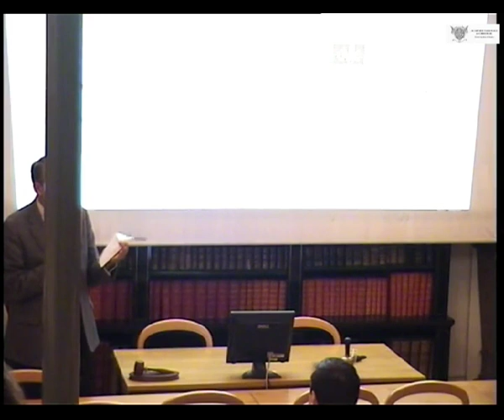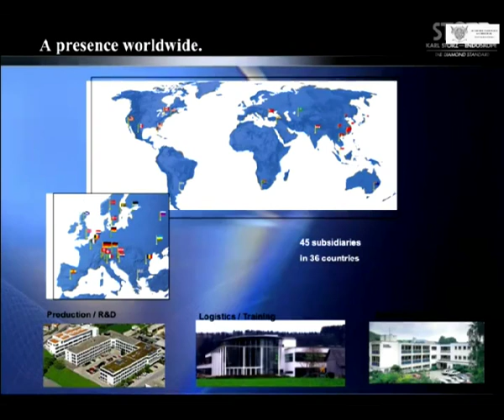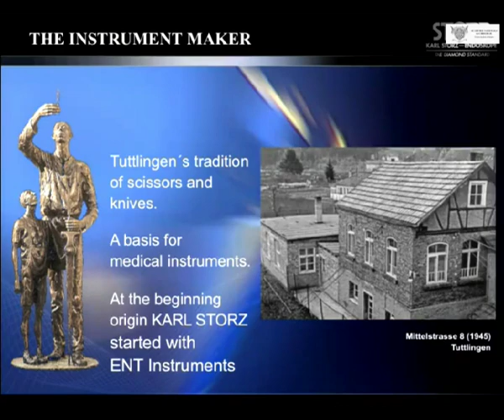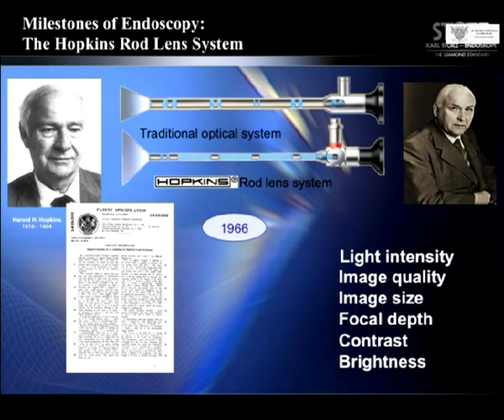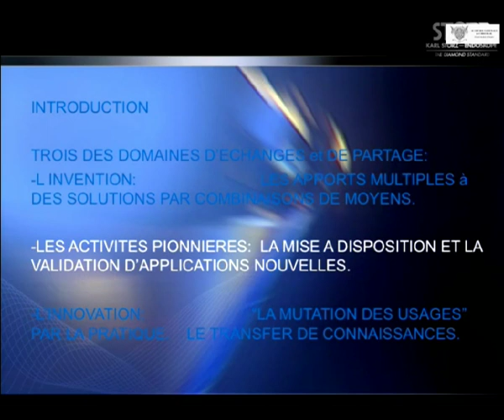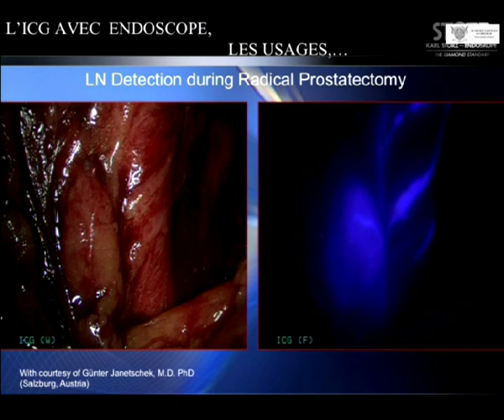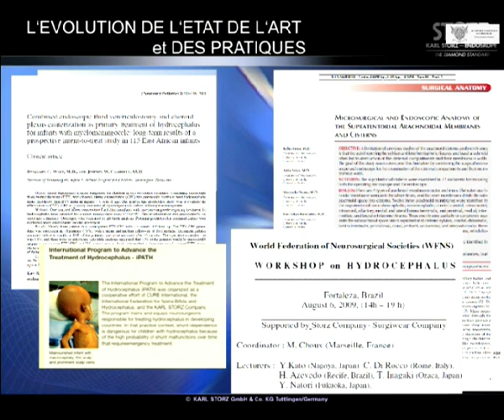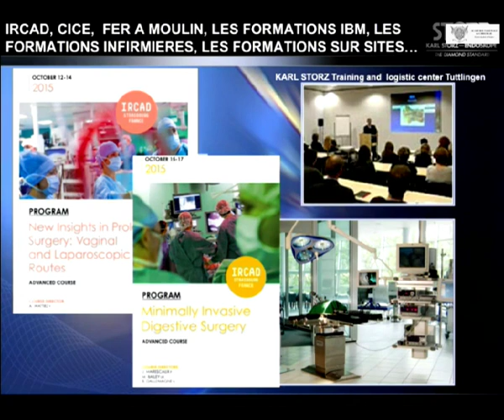Contraintes réglementaires du partenariat avec l’industrie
SÉMINAIRE Académie de Chirurgie « Information sur les modalités d’exercice de la Chirurgie » Formation permanente transversale destinée aux jeunes chirurgiens
Contraintes réglementaires du partenariat avec l’industrie : expériences de Storz, Covidien/Medtronic et Brothier
Séance du vendredi 9 octobre 2015